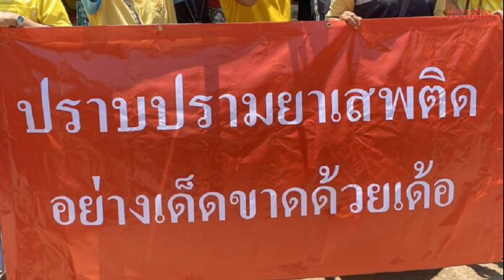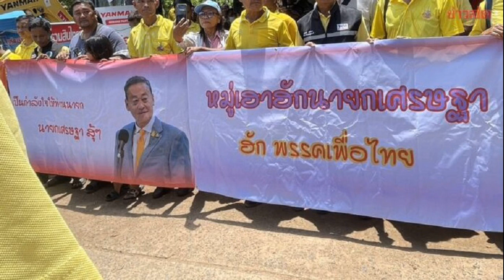อุ๊งอิ๊ง' ภูมิใจ 'ลิซ่า' โปรโมทเยาวราช เตรียมสานต่อสตรีทฟู้ด การท่องเที่ยว เหตุ ทักษิณ แนะต่อยอด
29 มิ.ย. 2567
20:03 น.
“อุ๊งอิ๊ง” ชมหมอลำดัง “ระเบียบวาทะศิลป์” ยกระดับวัฒนธรรมสู่คนเมือง ดันซอฟต์เพาเวอร์ ภูมิใจ “ลิซ่า” โปรโมทเยาวราช เตรียมสานต่อสตรีทฟู้ด-การท่องเที่ยว เหตุ “ทักษิณ” แนะต่อยอด

29 มิ.ย. 67 – ที่ศูนย์ประชุมแห่งชาติสิริกิติ์ น.ส.แพทองธาร ชินวัตร หัวหน้าพรรคเพื่อไทย ในฐานะประธานกรรมการพัฒนาซอฟเพาเวอร์แห่งชาติ เดินทางมาร่วมชมวงหมอลำ คณะระเบียบวาทะศิลป์ ในงาน THACCA SPLASH : Soft power Forum 2024 พร้อมกล่าวถึงการนำหมอลำ คณะระเบียบวาทะศิลป์มาแสดงในงาน งาน THACCA SPLASH : Soft power Forum 2024 ว่า
จริงๆ แล้วหมอลำ คณะระเบียบวาทะศิลป์มีชื่อเสียงในภาคตะวันออกเฉียงเหนืออยู่แล้ว พอนำมาแสดงในด้านการเมือง ถือว่าได้รับเกียรติจากวงหมอลำระเบียบวาทะศิลป์ ที่มีแฟนคลับเยอะอยู่แล้ว เป็นการเปิดโอกาสให้คนในเมืองได้เห็นการแสดงหมอลำมากขึ้น เพราะเครื่องดนตรีของหมอลำ สนุกสนานและดึงดูด

“คงปฏิเสธไม่ได้ว่าหมอลำคือสิ่งหนึ่งที่เป็นเอ็นเตอร์เทนเมนท์ ให้คนรู้สึกมีความสุข และเป็นซอฟต์พาวเวอร์ของเมืองไทยได้อย่างสบายๆ อีกทั้งการที่มีหมอลำมาแสดงในงานซอฟต์พาวเวอร์ทำให้คนได้เห็นภาพ และเกิดแรงบันดาลใจ เพราะหมอลำก็เป็นหนึ่งในแรงบันดาลใจเช่นกัน”น.ส. แพทองธาร กล่าว
เมื่อถามว่า จะเชิญชวนให้คนเข้าใจและมาเที่ยวงานซอฟต์พาวเวอร์ได้อย่างไร รวมถึงการต่อยอดหลังจากที่ศิลปินชื่อดังอย่าง ลิซ่า ลลิษา มโนบาล เดินทางมาถ่ายมิวสิควิดีโอเพลงร็อกสตาร์ น.ส.แพทองธาร กล่าวว่าส่วนตัวชอบมาก ได้ดูเอ็มวีเพลงร็อคสตาร์ของลิซ่าแล้ว เขาสามารถเอาจุดเด่นของคนไทยหลายๆด้าน มานำเสนอผ่านตัวเอง ซึ่งนำเสนอได้สุดยอด ปังมาก และตนคนเดียวอาจจะดูเป็น 10 วิวแล้วก็ได้
“ยอมรับน้องเขาทำได้สุดยอดมาก ส่วนตัวคิดว่าเป็นซอฟต์พาวเวอร์ตัวอย่างที่คนไทยได้เห็นและภาคภูมิใจ แน่นอนว่าเยาวราชมีเรื่องของอาหาร และเป็นสถานที่ท่องเที่ยวอยู่แล้ว มันจะทำให้นักท่องเที่ยวมาเที่ยวในบ้านเราได้ง่ายขึ้น โดยที่น้องเขาเอาเยาวราชบ้านเราไปแนะนำให้รู้จักเป็นที่เรียบร้อยแล้ว ถือว่าเป็นจุดเริ่มต้นที่ดีมากต่อยอดได้อย่างแน่นอน”น.ส.แพทองธาร กล่าว

เมื่อถามถึงกรณี นายทักษิณ ชินวัตร อดีตนายกฯ มาเดินชมงานซอฟต์พาวเวอร์เมื่อวันที่ 28 มิ.ย. แนะนำให้ต่อยอดเรื่องอาหารที่เยาวราช น.ส.แพทองธาร กล่าวว่า จริงๆ เรื่องสตรีทฟู๊ดของไทย มีชื่อเสียงในหลายพื้นที่อยู่แล้ว ทั้งเยาวราชและที่อื่นด้วย ดังนั้นเรื่องอาหาร ซอฟต์พาวเวอร์เราทำเรื่องเชฟชุมชนอยู่แล้ว ซึ่งจะนำมาต่อยอดแน่นอน
อย่างไรก็ตาม ขอฝากเชิญชวนสำหรับใครที่สนใจในอุตสาหกรรมใด ให้ไปติดตามดูอุตสาหกรรมนั้นๆ เพราะแต่ละอุตสาหกรรมจะมีรายละเอียดปีกย่อยลงไปอีก ขอให้ติดตามเพจ THACCA SPLASH : Soft power Forum 2024 ซึ่งวันที่ 30 มิ.ย. เป็นงานวันสุดท้าย สามารถเดินทางมาเยี่ยมชมได้ตั้งแต่เวลา 10.00 น.-20.00 น